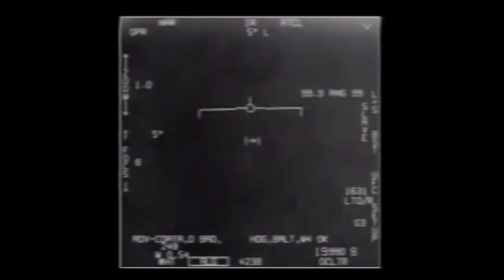The Exo Files: FLIR1 Official UAP Footage from the USG for Public Release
Extraterrestrial Bestsellers:
Extraterrestrial Movies & Documentaries:
Meteorite Jewelry: